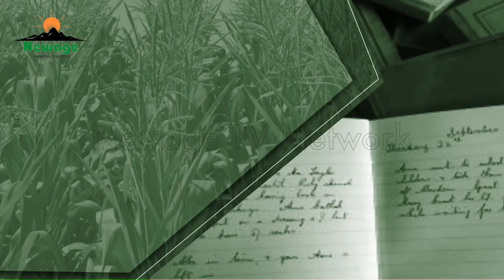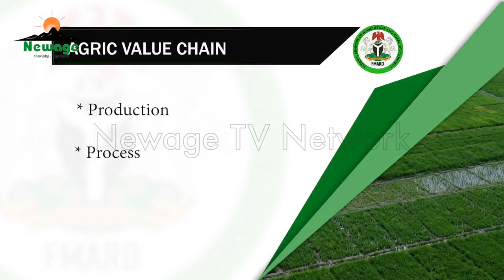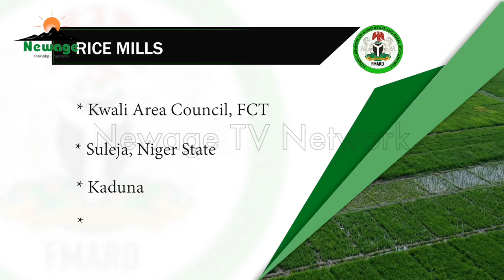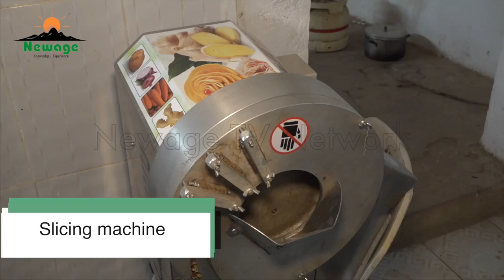EPS 82 || Contribution of Small and Medium of Agro-Processing Companies in Nigeria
In our previous episode we showcased the impact of farmers cooperative societies and other associations in crop production.

However, agricultural transformation goes beyond production. It involves processing and marketing. On this episode, we are showcasing the impacts of some agro-processing companies in Nigeria and the effort of government to support the companies.